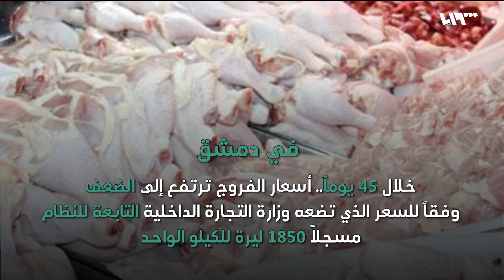الدولار يصعد مجدداً.. والأسعار تلحق به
انفوغراف يستعرض تواصل غلاء الأسعار في مناطق النظام

هوتبيرد HD
V 12520